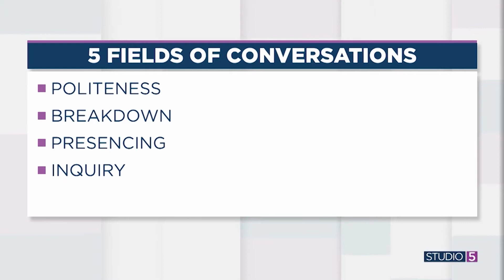5 Fields of Conversation: How to redirect an unhappy exchange into a healthier place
It's true that strong and healthy relationships are not void of conflict. All relationships have contention here and there. What matters is how you handle the conflict. Studio 5 Relationship Contributor Dr. Matt Townsend says that we can redirect all unhappy conversations into a happier and healthier place by following a conversational model.

For more from Matt, register for his REAL Communication/Real Connection couple’s workshop coming up on June 4, 2022. Registration is at matttownsend.com under live courses.